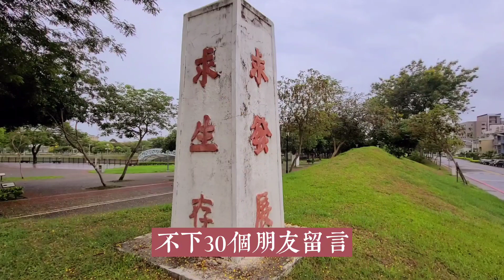【惜日坪林營區變化大】感恩今天疫情幫助我們的人 不能忘昨天最可愛的人【致敬坪林營區】